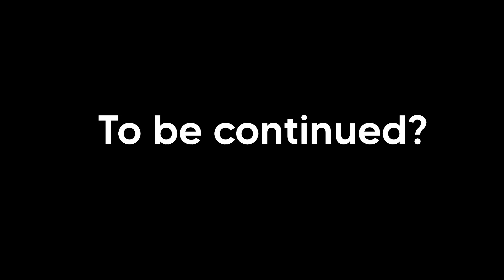Pursued (Roblox Animation)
inspired by this scene in the battlefield 2042 trailer